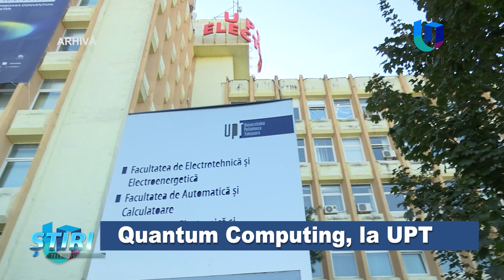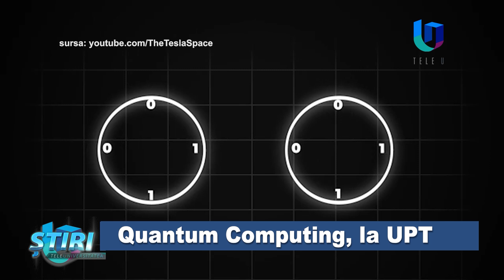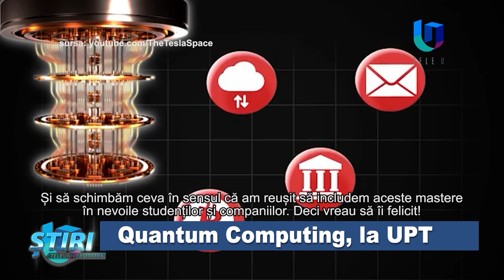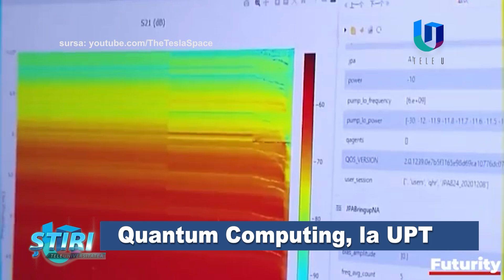Quantum Computing, la UPT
Tehnologiile viitorului se studiază și la Univeristatea Politehnica Timișoara, iar un exemplu este masterul de Quantum Computing, organizat în premieră anul acesta.